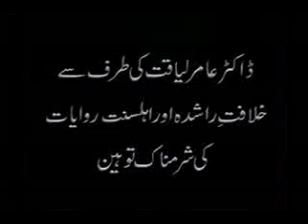Jali peer-Gali peer.3gp